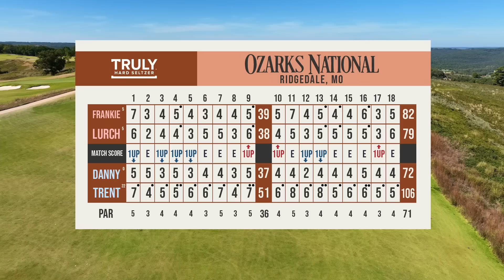Team Dan Vs Team Lurch - Ozarks National, presented by Truly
Ozarks National is a track you need to see to believe. We were at Big Cedar Lodge and played Missouri's first and only golf course designed by architect duo, Bill Coore and Ben Crenshaw. Playing like a true links style golf course, we have Danny vs Lurch in an epic showdown.